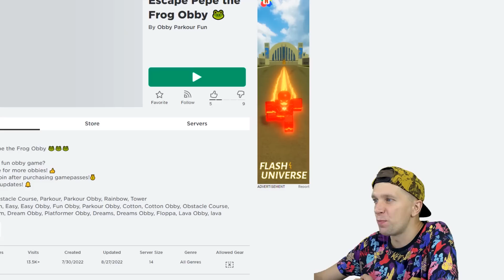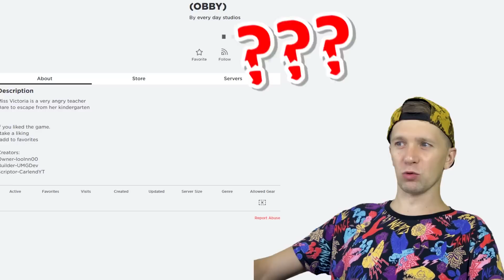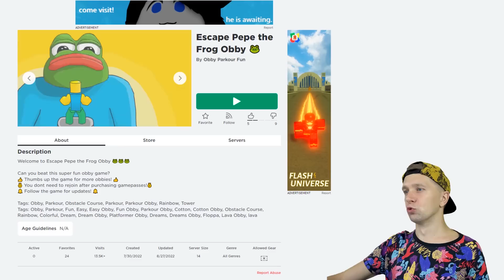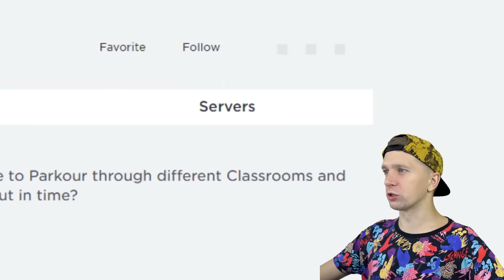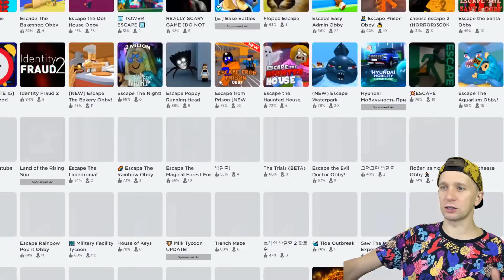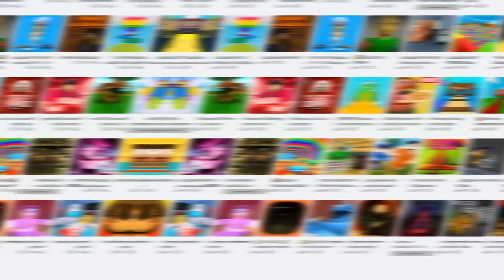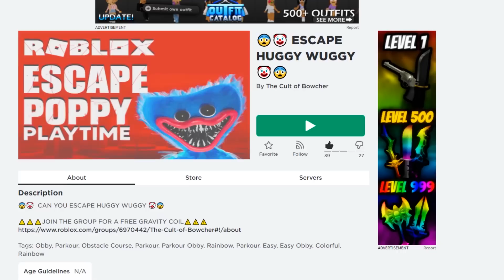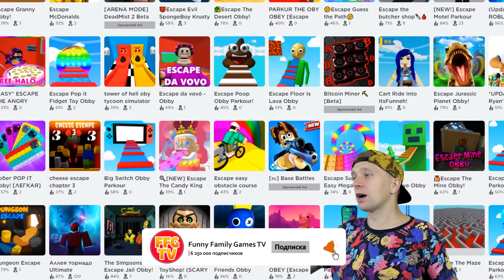САМЫ МУСОРНЫЕ ИГРЫ в ROBLOX! Часть #1